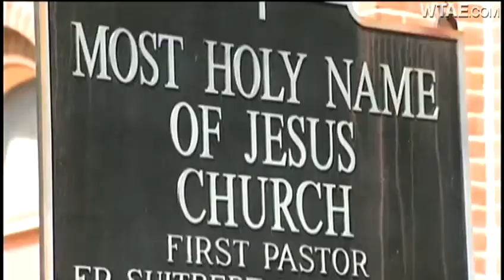Theft suspect captured during church service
Teamwork helps to capture a crook at a church in Troy Hill.